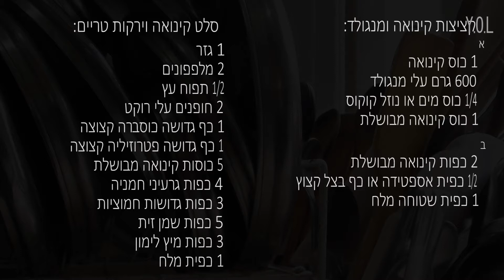מבשלים עם ונו- 4 מאכלי קינואה טעימייייים